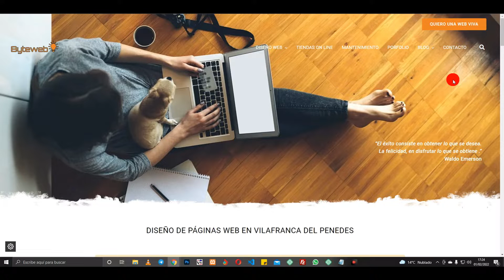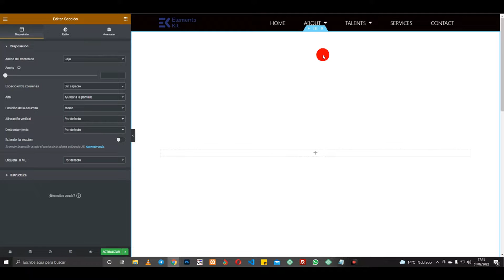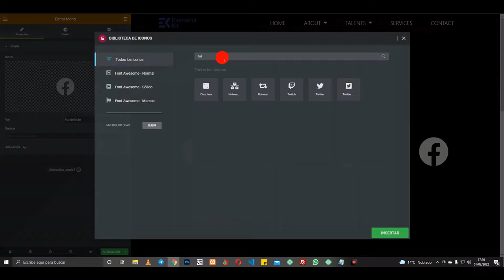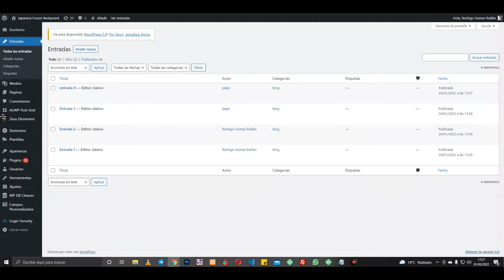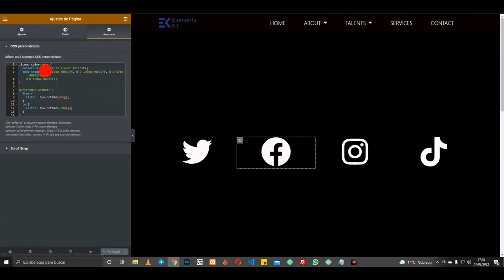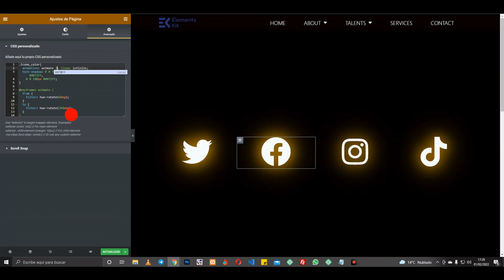✅ Iconos multicolor o efecto neón con Elementor free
✅✅ Visita mi nueva web tutoriales exclusivos no publicados en el canal!! En el vídeo de hoy os explicamos cómo crear iconos multicolor con Elementor free